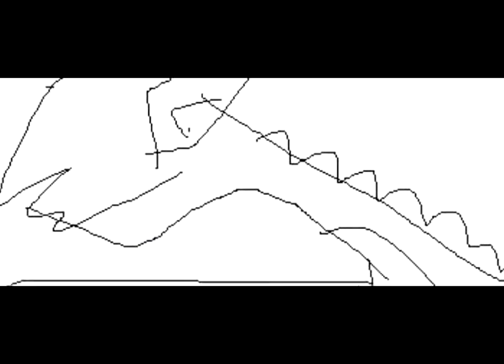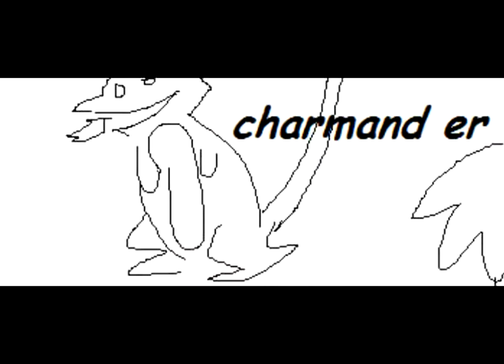wahat kind of pkmn r u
WHO R U.